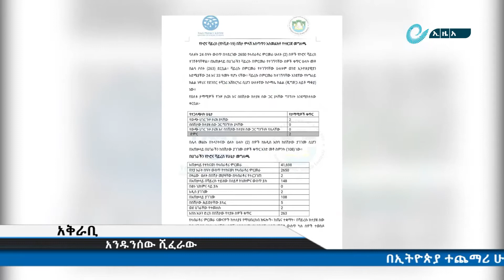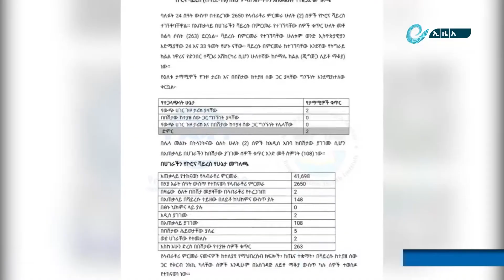ኢዜአ ኦንላይን ዜና ግንቦት 05/2012